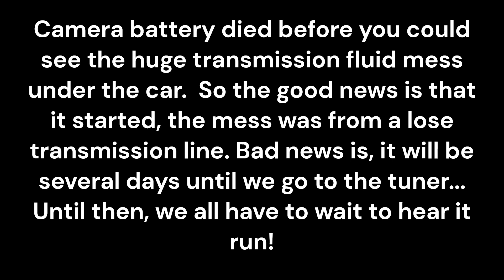First start F3 Procharged 68 Camaro....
On this channel we will talk about and show videos of drag racing, no prep drag racing, and building race cars. The main content will be based around, but not limited to my procharged 68 Camaro.